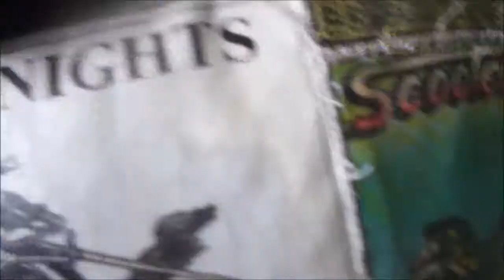Isle of Wight International Scooter Rally 2011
Isle of Wight 2011 the wettest ride i've been on, as u can see not everyone was prepared only t-shirts and shorts, myself and my husband was soaked to the skin and only made it just outside Ryde town center.